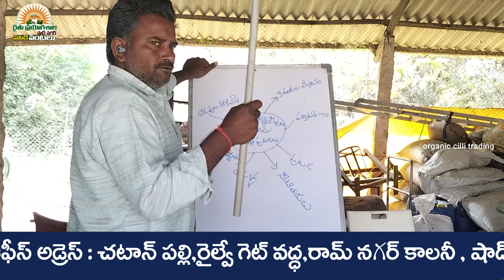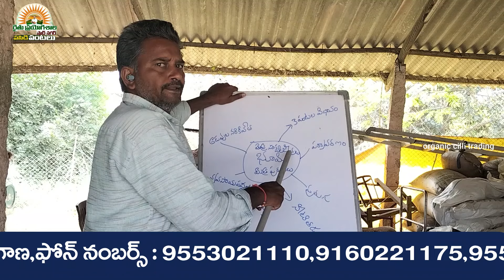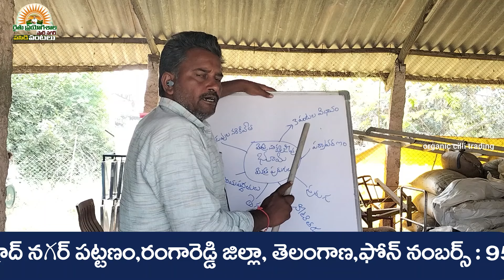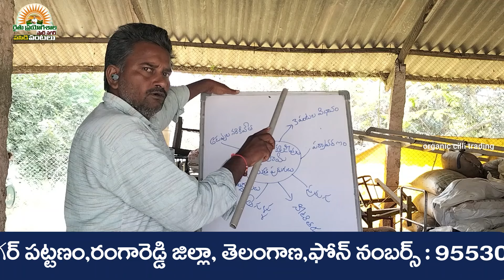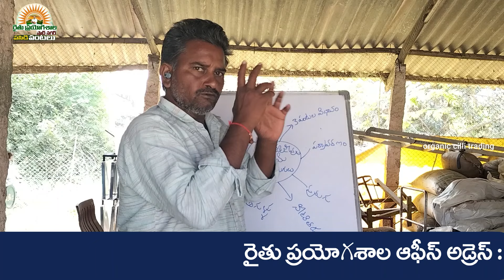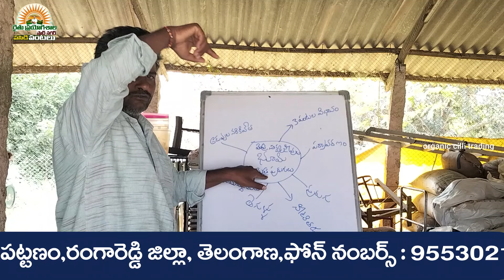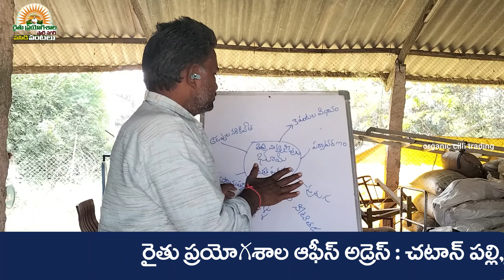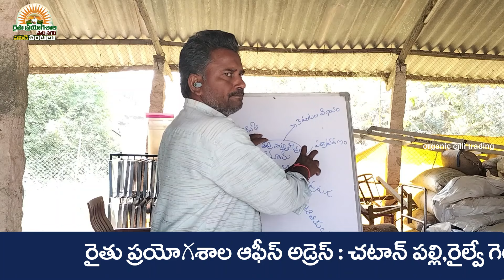బక్క చిక్కి పోతున్న భారతీయ రైతు ! కారణాలు ఏమిటి ? (రెండవ భాగం )